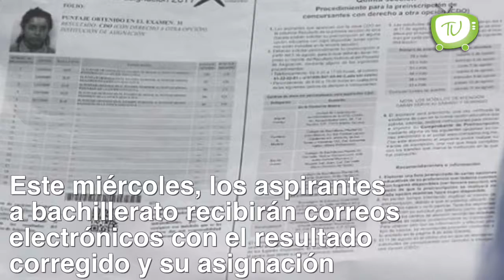Miércoles 12 Abril/Aspirantes a bachillerato recibirán correos electrónicos con resultado corregido